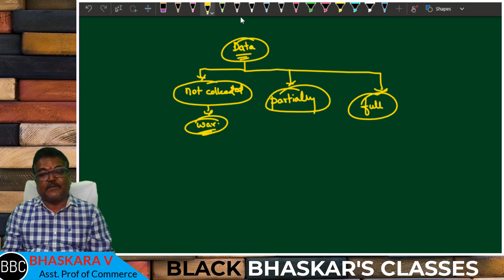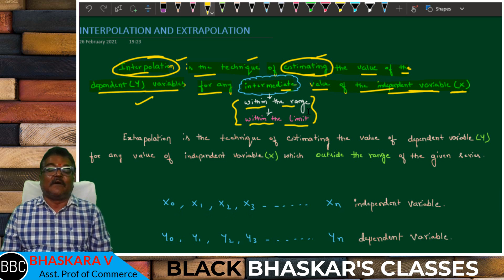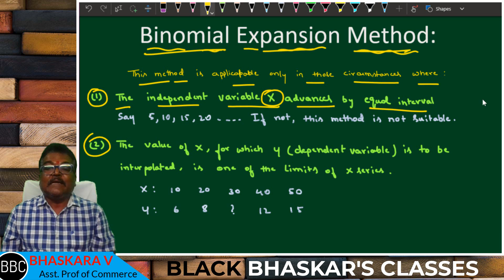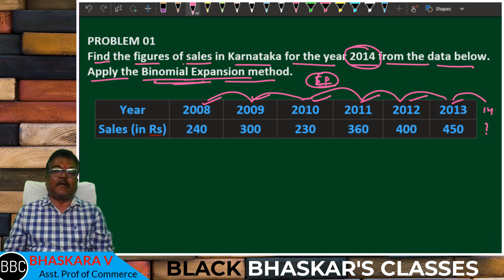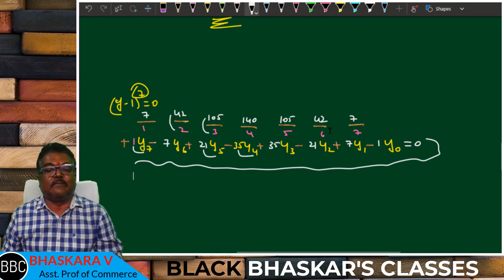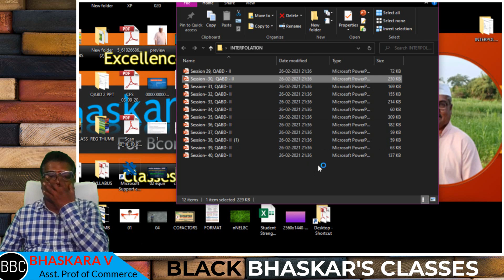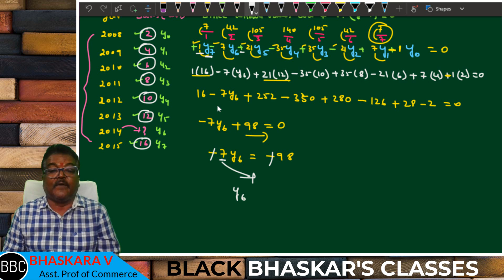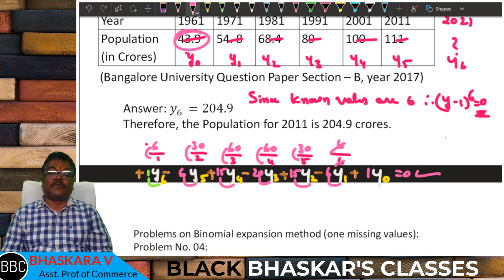01 INTERPOLATION AND EXTRAPOLATION IN KANNADA PART 01-QABD II IN KANNADA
The lecture is about the  INTERPOLATION AND EXTRAPOLATION IN KANNADA. It is for Bcom and BBA students. The video contain varieties of examples for better understanding. The class is a mixture of theory and practical and problems. In order to help rural students, the lecture is in Kannada language. For the simplicity purpose, the lecture is divided into various parts / sessions.

TOPICS COVERED:
MEANING OF  INTERPOLATION AND EXTRAPOLATION
DEFINITION OF  INTERPOLATION AND EXTRAPOLATION IN KANNADA
METHODS OF  INTERPOLATION AND EXTRAPOLATION
BINOMIAL EXPANSION METHOD IN KANNADA